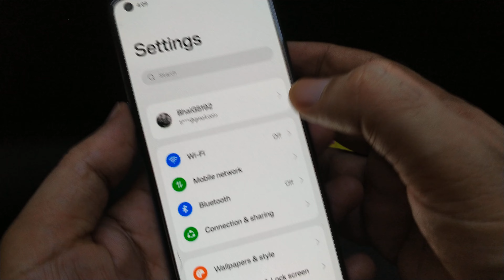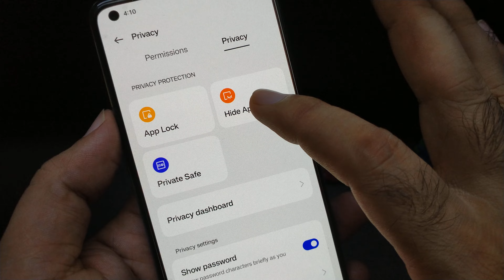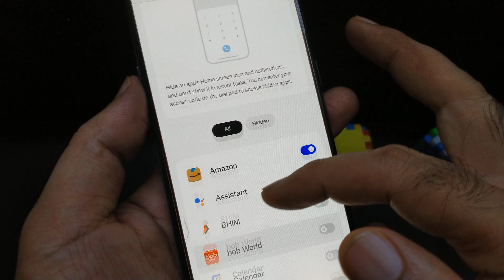App hide kaise kare | App ko kaise chupaye | How to hide apps on Android Mobile 2024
about this video.. hello friends is video mein Maine bataya hai ki agar aap apne mobile phone ki apps ko hide karna chahte hain apne mobile phone ki apps ko chhupana chahte Hain to Kaise aap apne mobile phone ki apps ko hide kar sakte hain is video mein sari settings batai gai Hain

app ko hide kaise karen 2024
how to hide free fire game
app hide kaise kare
app ko kaise chhupaye
how to hide apps on Android
how to hide apps on Android mobile 2024
how to hide Instagram
how to hide WhatsApp
hide app and game
app Kaise hide Kare oppo
app Kaise hide Kare Vivo
app Kaise hide Kare Samsung
app Kaise hide Kare realme